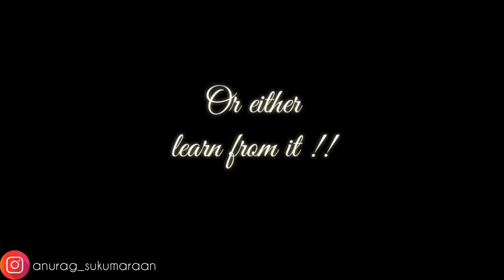Happy New year everyone